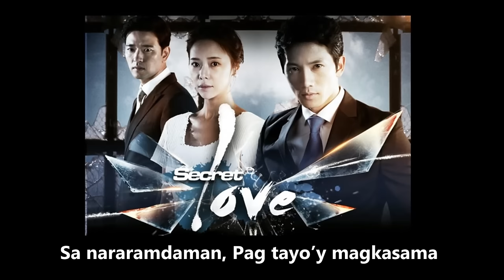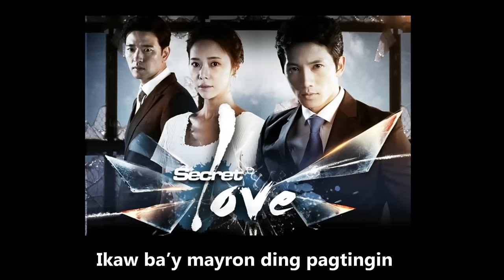Ken Alfonso I Umaasa (Theme from "Secret Love") I Lyric Video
UMAASA
Theme from "The Secret Love"
Performed by Ken Alfonso
Composed by Paulo Zarate